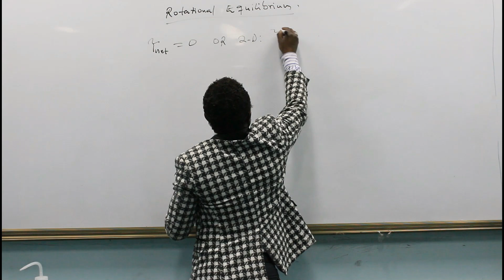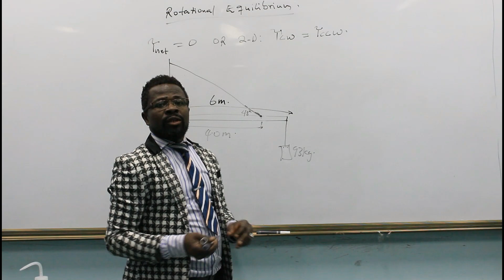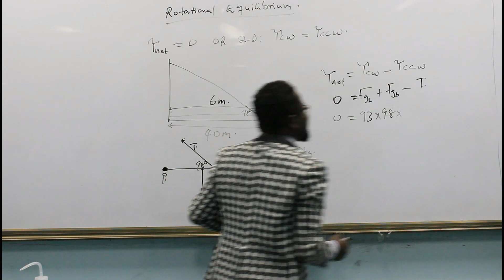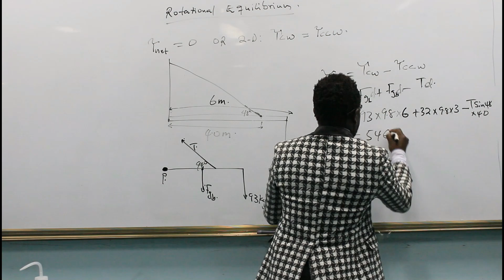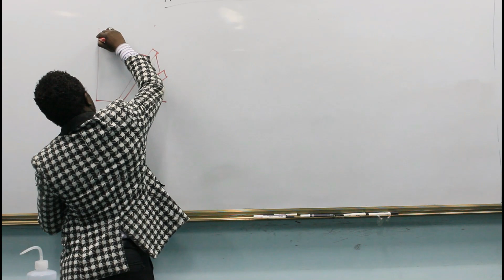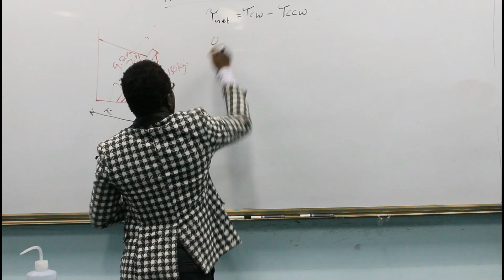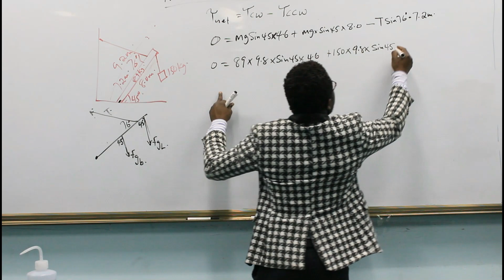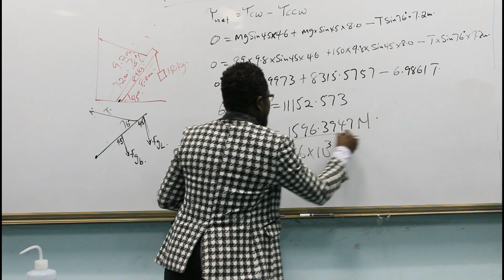Torque - Rotational Equilibrium 2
The notion of rotational equilibrium is explained in this video, in which everything is at rest and there is no motion. In this video, I demonstrate how to determine the tension of a cable tied to a wall and a rod with a mass suspended at the end. This video offers two different types of difficulties. mrdoscienceworld Professor Dave Explain#Matt Anderson#Cowan Academy##